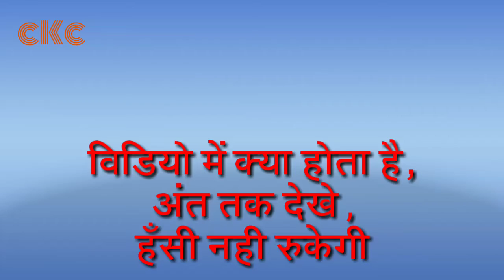फन्नी दारू मैन||funny daru men|| funny comedy ||फन्नी कॉमेडी || comedykingclip || funny memes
About video-

  इस वीडियो मैं एक "फन्नी दारू मेंन " दारू पी के sycle उठाते हुुये ,"funny daaru men" daru pee ke cycle uthate huye,, इसी तरह का मजेदार विडियो देखने के लििये hamara channel "COMEDY KING CLIP" को subscribe किजये ।

About channel
Comedy, trending in india,latest comedy,
vines comedy, chirkut baba ke comedy, funny kids, funny videos kids, funny daru men, funny drink men, funny memes,
Comedy,memes comedy, etc,,,

Thanks